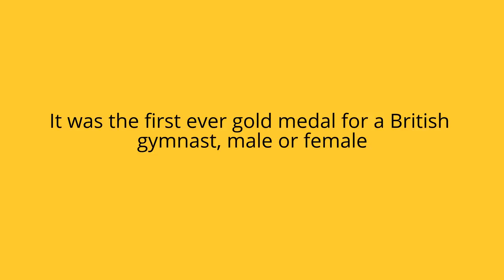Max Whitlock wins gold in men's floor final, Rio Olympics 2016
Max Whitlock wins gold in men's floor final
It was the first ever gold medal for a British gymnast, male or female
Max Whitlock earned his fourth Olympic medal today with a gold in the men's floor final.

Scoring 15.633, Whitlock out-tumbled the competition to claim not only his first Olympic gold medal, but the first ever Olympic gold medal for a British gymnast. He won team bronze and pommel horse bronze at the 2012 London Olympics, and took an all-around bronze a few days ago.

Equally as thrilled were Brazil's Diego Hypolito and Arthur Mariano, who finished second and third in front of a roaring home crowd. It was the first Olympic medal for both, and the second and third Olympic medals for Brazilian gymnasts.

Sam Mikulak and Jake Dalton were the top two qualifiers to the final, but couldn't replicate their performances from the preliminary round. Dalton finished sixth and Mikulak finished eigth.

The biggest surprise was the fourth-place finish of Japan's Kenzo Shirai. The reigning world champion on floor, Shirai is known as the "Twist Prince" for his incredibly difficult and innovative tumbling skills, such as a single flip with four twists and two flips with three twists. He has three skills named after him on floor exercise. But either nerves or fatigue affected him in the final, and he struggled to avoid falls on multiple landings. The 20-year-old will hope to become the Twist King in Tokyo, perhaps.

The final standings were:

1. Max Whitlock: 15.633

2. Diego Hypolito: 15.533

3. Arthur Mariano: 15.433

4. Kenzo Shirai: 15.366

5. Kohei Uchimura: 15.241

6. Jake Dalton: 15.133

7. Kirstian Thomas: 15.058

8. Sam Mikulak: 14.333